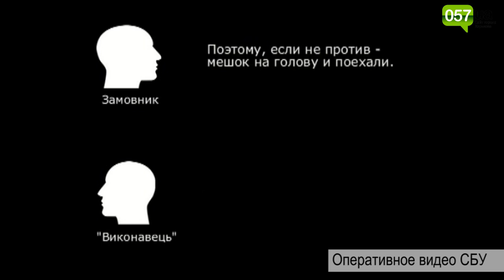Пытки паяльником и убийство семьи: в Харькове пытались убить богатого фермера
Следователи прокуратуры Харьковской области совместно с СБУ предотвратили заказное убийство 51-летнего змиевского предпринимателя.

Организатором преступления оказался знакомый потерпевшего бизнесмена. Об этом сообщили в пресс-службе прокуратуры Харьковщины.

Бизнес-партнер решил похитить друга, а после того, как жертва перепишет на него свои активы - убить.

"Для этого преступник через знакомых подыскал «киллера», которому предложил похитить фермера. В переговорах с исполнителем человек обсуждал методы запугивания и пытки жертвы. Предлагалось применить паяльник, а если пытки не повлияют, то убить семью пострадавшего. Также заказчик настаивал на том, что похищен "не должен был выйти живым», - рассказали в прокуратуре.

По информации из наших источников в правоохранительных органах, человеком, которого пытались убить был бизнесмен Олег Гирман.

"Гирман очень богатый человек. И он давно знаком с несостоявшимся заказчиком убийства. Тот постоянно брал в долг у Гирмана и недавно у них произошел скандал. Гирман в счет долга хранил свой подсолнух на складах у подозреваемого. Тот пришел еще за одной просьбой, но разговор не сложился, а потому заказчик решил пытать бизнесмена,чтобы тот переписал на него все активы", - сообщил наш источник.

Подозреваемый обещал хорошо заплатить исполнителю, как только активы предпринимателя перейдут к нему. Только на решение так называемых «организационных» вопросов по делу он дал около 30 тыс. грн.

Деньги тратились на транспортные затраты, мобильную связь. Кроме того, «киллер» арендовал дом в Харькове, где должна была состояться кровавая расправа.

Оперативники имитировали похищение фермера. Исполнитель сообщил, где находится пострадавший. Заказчик приехал в съемный дом, чтобы лично требовать средства у предпринимателя. Там он и был задержан «на горячем».

Мужчине объявлено о подозрении в совершении преступлений, предусмотренных ч. 3 ст. 27 ч. 2 ст. 146, ч. 3 ст. 27 ч. 1 ст. 15 п. 6 ч. 2 ст. 115 УК Украины (организация похищения человека, организация покушения на умышленное убийство по заказу из корыстных побуждений).

Сейчас по требованию прокуратуры суд избрал подозреваемому меру пресечения в виде содержания под стражей без права внесения залога.

Напомним, на Холодной Горе возле мусорки нашли мертвого питона.